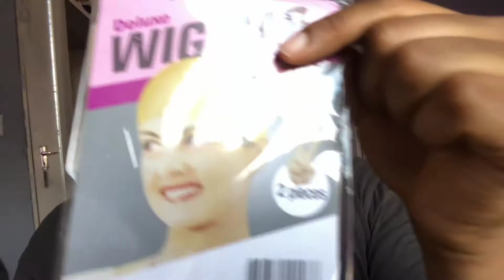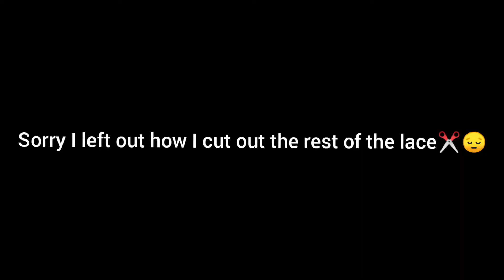FIRST ATTEMPT INSTALLING A LACE FRONT WIG!!!😱| ft Aliexpress wig| Namibian Youtuber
Hi Downers! ❤️